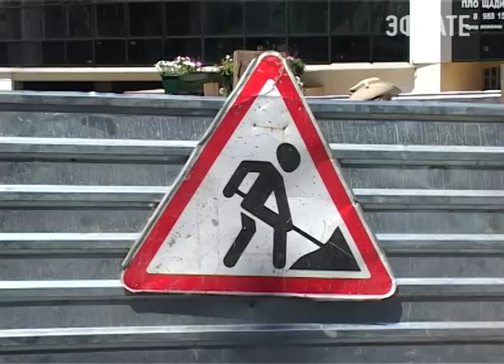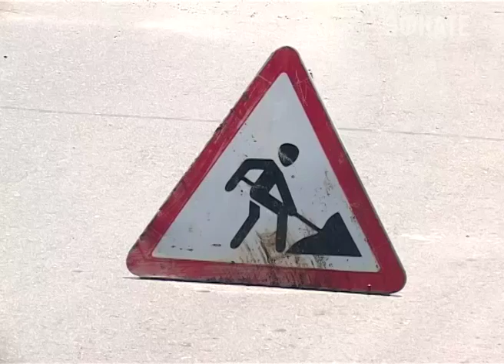В Сочи активно ведутся восстановительные работы. Новости Сочи Эфкате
В наименее пострадавшем Центральном районе ремонтируют в основном дороги и тротуары.
Сочи. Новости.
Телеканал Эфкате.